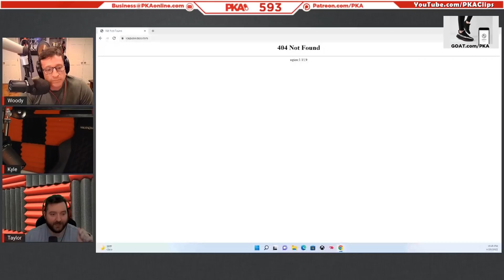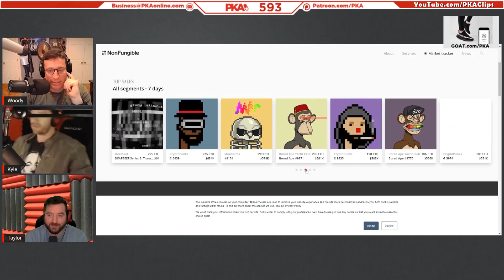Did Ice Poseidon's $500,000 Crypto Scam Cost Him His Streaming Career? | PKA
Did Ice Poseidon's $500,000 Crypto Scam Cost Him His Streaming Career? | PKA & Hutch Podcast Clips

• Clips from PKA 593 W/ Hutch: Elon Musk Buys Twitter, 1800's Medicine, Depp v Heard